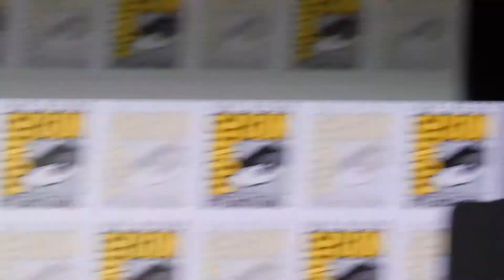Introductions at San Diego Comic Con Supernatural panel 2017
Jensen, that point and wink is killing us.